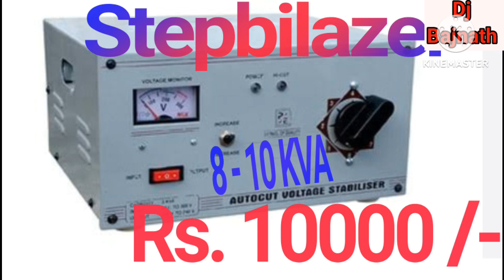Bass or Top Dj setup price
Dj setup price, dj setup price in india,
dj full setup price, full dj setup price,
dj setup in 2 dull bass,
dj setup in 4 top,
dj setup in 1 stranger 3k amplifier,
dj setup in 1 nxaudio mt1201 amplifier,
dj setup in 1 stranger sm6 mixer,
dj setup in 1 stranger da 20,
dj setup in 1 10kva stepbilazer ,